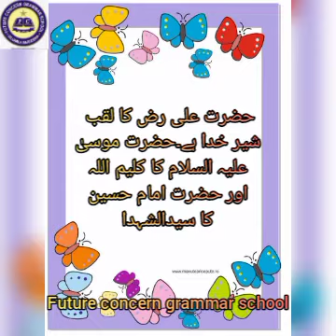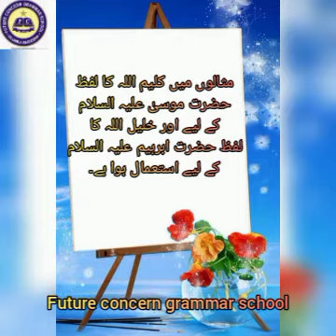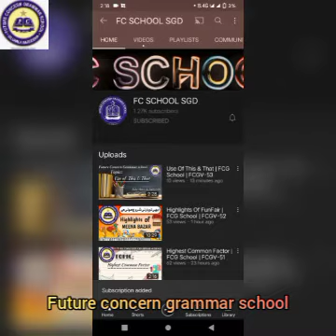Lqab | FCG School | FCGV-375